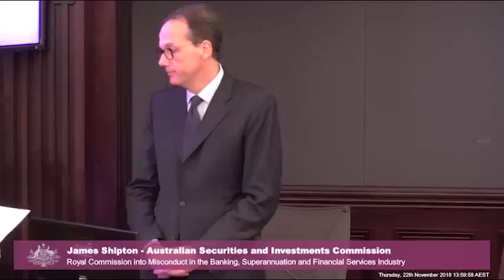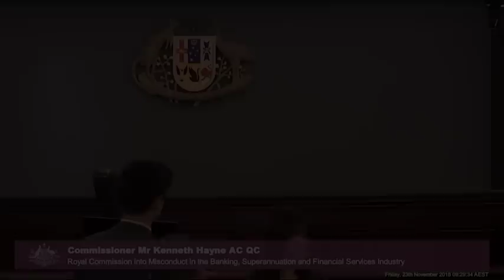The head of regulator ASIC testifies at the Banking Royal Commission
[7.6] James Shipton, Chair of Australia’s corporate, markets and financial services regulator ASIC (the Australian Securities and Investments Commission), is being questioned over the regulator's cosy interactions with the major banks, a propensity to leave company names out of its reports, the handling of revelations of fraud at NAB, failing to take the banks on in court, why its board lacks any independent directors, and more.

Recorded on 22 and 23 November 2018 at the Lionel Bowen Building in Sydney.

Testimony held during the seventh round of public hearings at the Royal Commission into Misconduct in the Banking, Superannuation and Financial Services Industry, focusing on policy questions arising from the first six rounds.